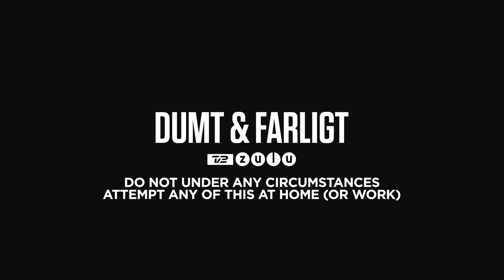Things get destroyed - Slow Motion Edition [GoPro HD]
Amazing video klip , best performance camera, GoPro Enjoy !